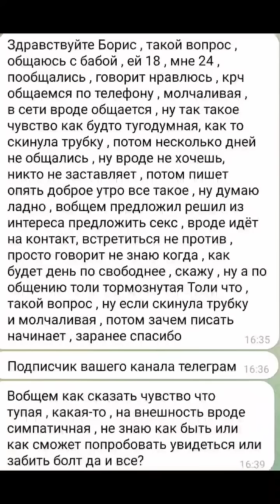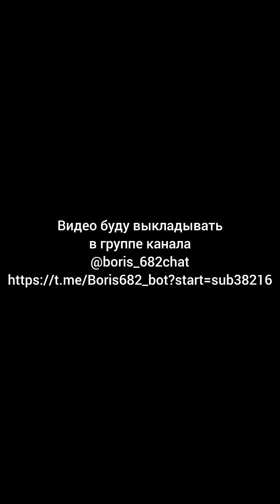Кайфуй пока молодой.